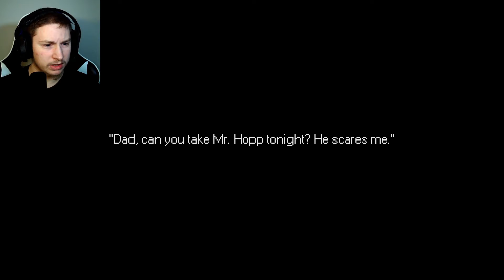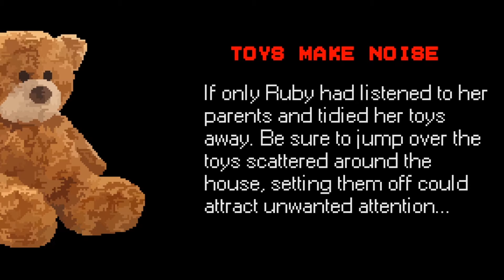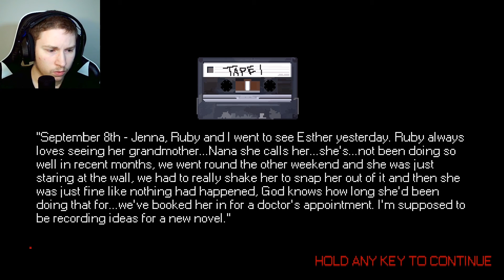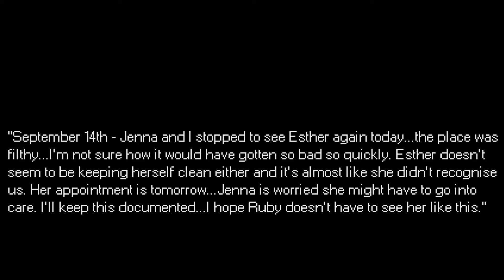NOT AN ORDINARY TOY!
Hope you all enjoyed this video, if you did PLEASE leave a like!, and don't forget to leave a COMMENT down below, for any questions or games you may wish for me to play in the future, and don't forget to SUBSCRIBE!

📷 Background ▼

🚀 Follow us ▼

❔ F.A.Q ▼

GAME LINK: